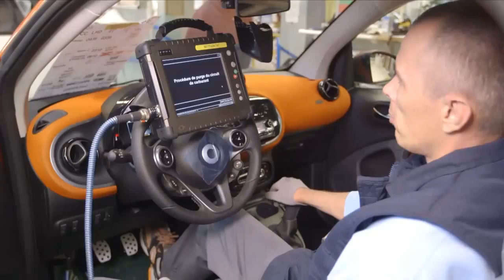Smart Fortwo 2014 Factory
All new Smart fortwo manufacturing plant production process in Hambach, France